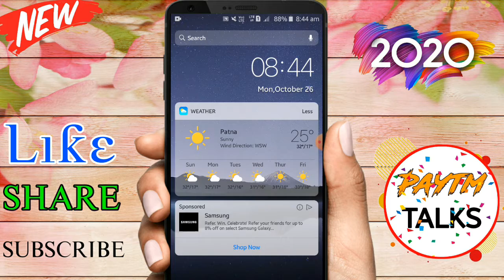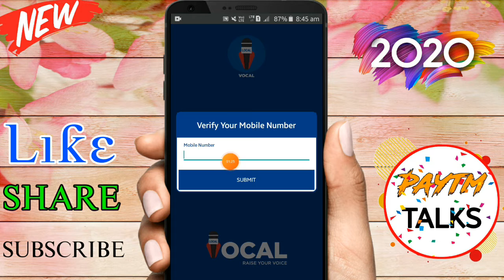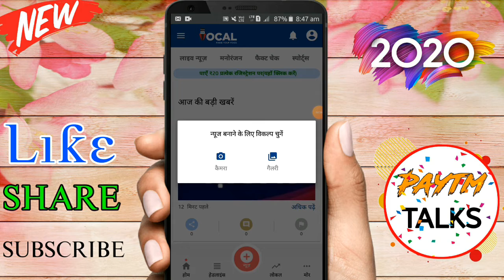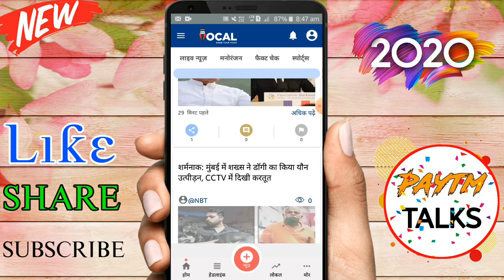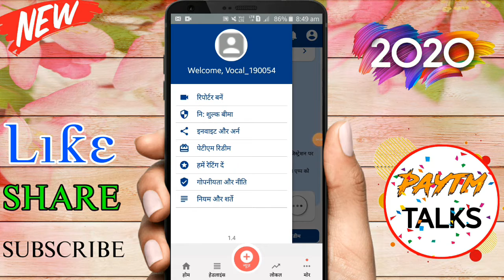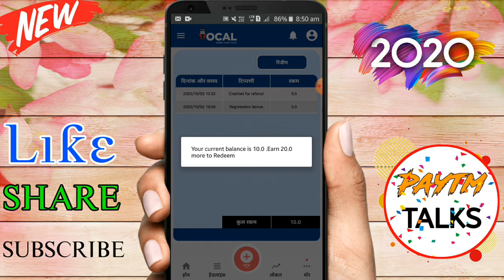Earn ₹800 Paytm Cash unlimited Scratch Working Trick 2020, Best Earning App 2020, unlimited Earn,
Referal code - not refer

TRIPOD FOR MOBILE

Android app se paise kaise kamaye,